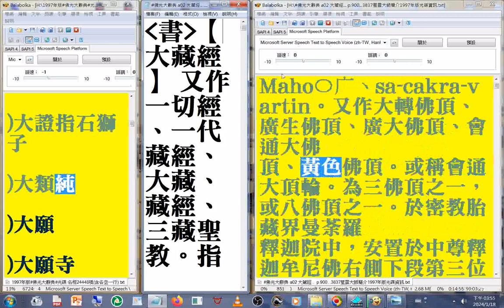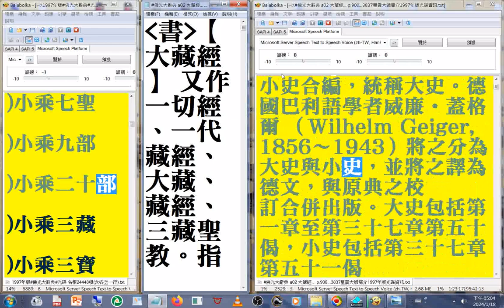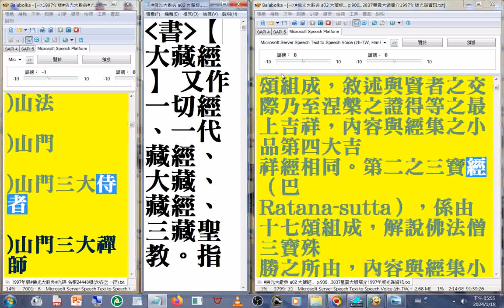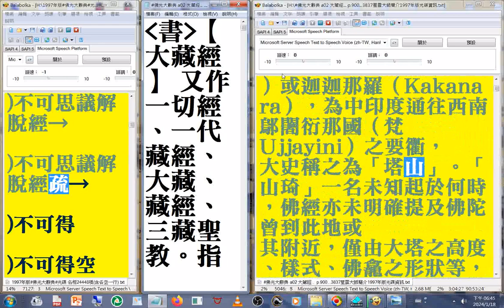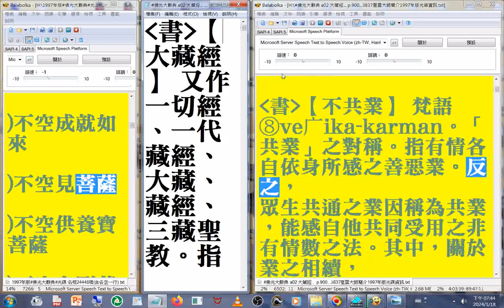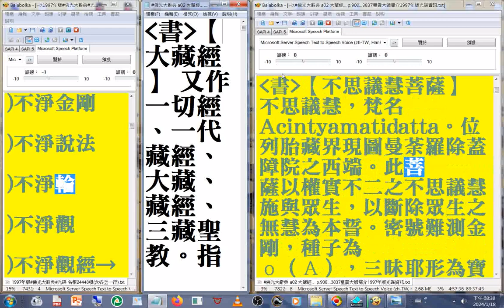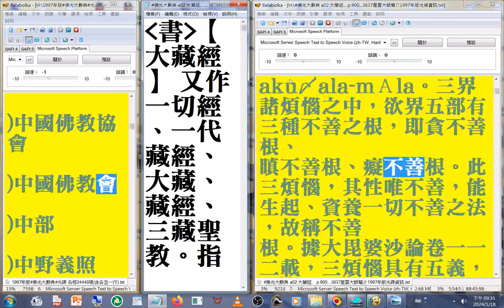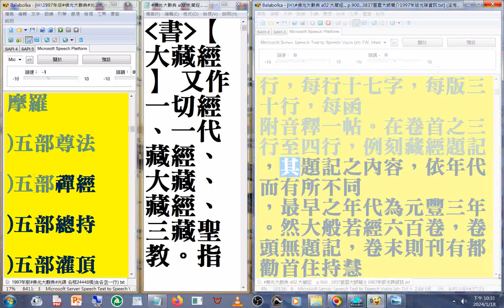有聲書 09new備用(大藏經...中千世界 中士)(1997年版#佛光大辭典#光碟，使用電腦報讀程式#Balabolka逐字唸，部分破音字讀音有誤請見諒_part